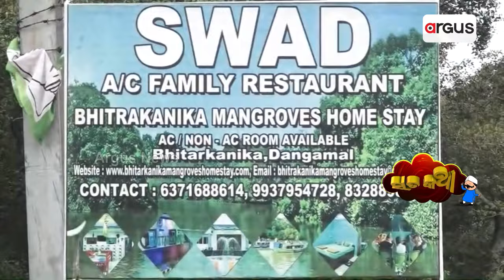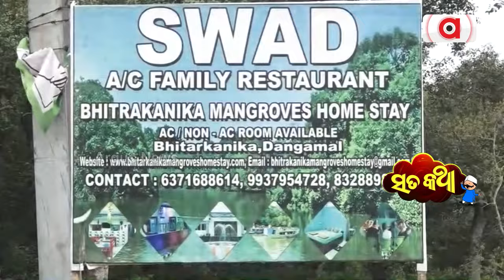Sata Katha || ଧ୍ରୁବଙ୍କ ସ୍ବାଦରେ କେଳେଙ୍କାରୀ ଗନ୍ଧ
ଧ୍ରୁବଙ୍କ ସ୍ବାଦରେ କେଳେଙ୍କାରୀ ଗନ୍ଧ